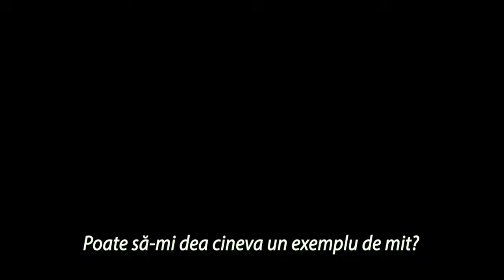Spirite întunecate - în premieră la Cineplexx!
Pregătește-te pentru Halloween deoarece Antlers se lansează! Filmul creat de regizorul Scott Cooper și producătorul Guillermo del Toro, apare în cinematografe din 29 octombrie!

Disponibil în toate cele 5 locații din țară.

Ia-ti bilet acum!